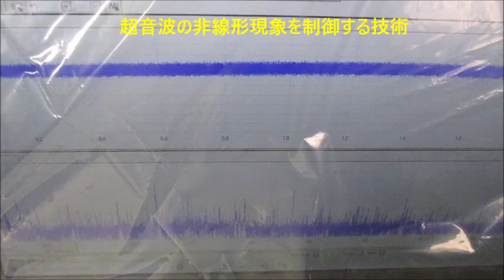音圧測定解析に基づいた、超音波システムの開発技術 ultrasonic-labo